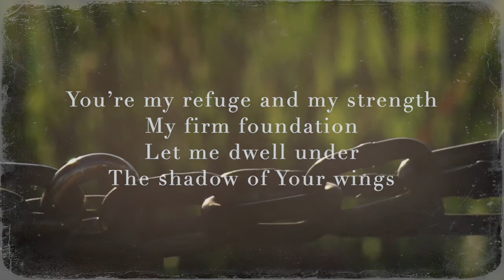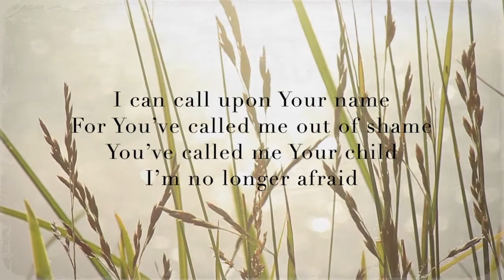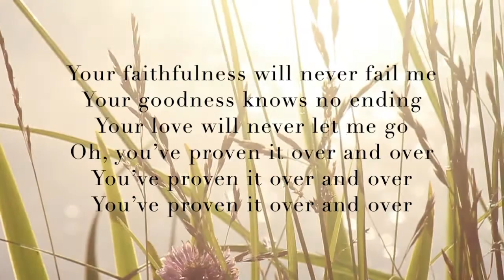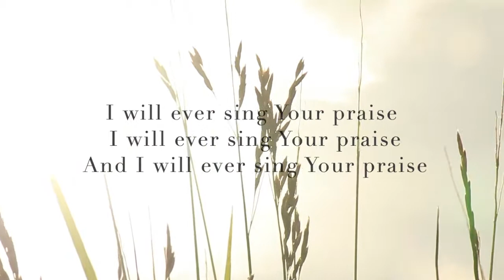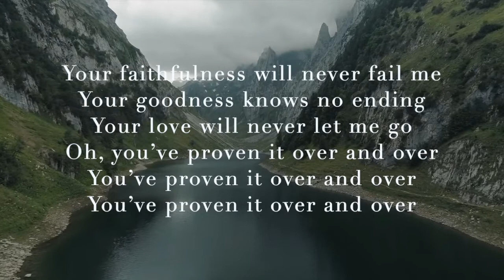Worship for the Week - part 2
At the end of last year, a friend of my who had aggressive brain cancer suddenly took a turn for the worst. It was very hard watching him slowly deteriorate over the following months. I had been thinking a lot about what to pray, and how to truly trust God through that. Honestly, I have been trying to understand how to do that for sometime with Katie's two battles with cancer and this really brought it to a head. Tory preached in January on Psalm 61 and the turmoil that is so evident in David struck me. I felt like I could relate. At the end of the Psalm,  David says that he will "ever sing praises to your name" which to me was a strong reminder that no matter what we have gone through, or are going through, we are to ever sing praises to His name. I wrote this song based on this, and was able to share it with my friend before he passed and even sit at his bedside and read Psalm 61 literally minutes before we went to be with Jesus. It was a strange thought to be with someone on this side of eternity one second and then knowing that he is forever singing the praises of God in the very presence of God just moments later.

In trying to process everything going on now, I keep telling my kids, others and myself that God is faithful and we know this because He's proven it over and over. And our response to this is to sing His praise. That's what I'm trying to convey in this song.